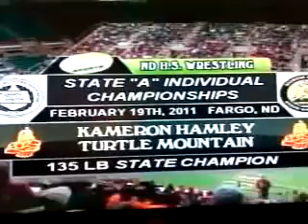Kameron Hamley 2nd State Title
Kameron Hamley wins his second straight high school wrestling title (ND 135)